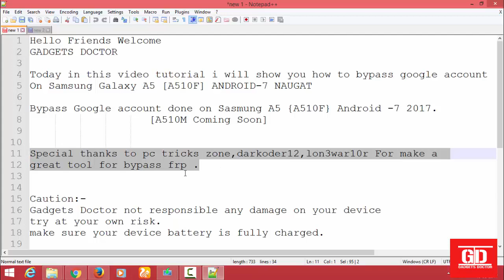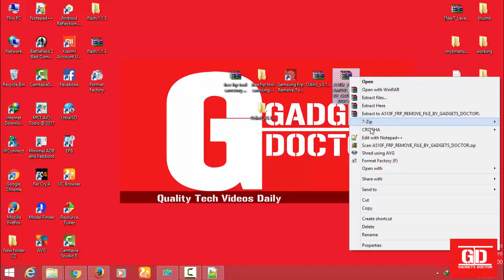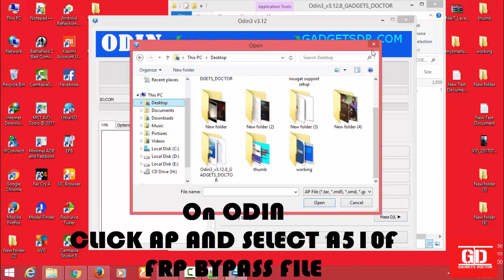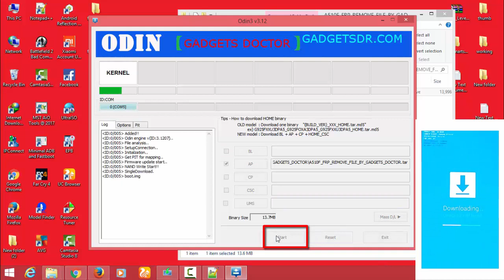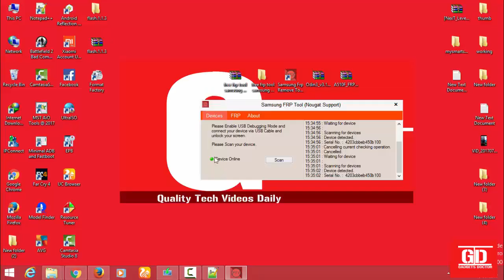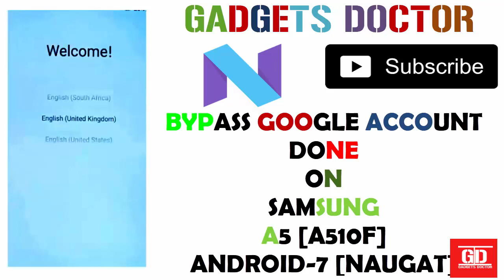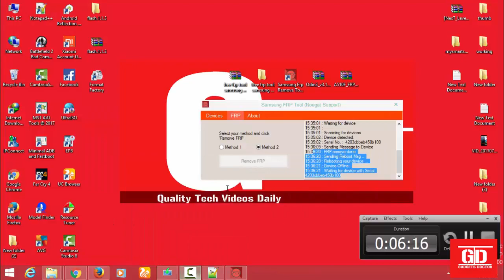LATEST - New Bypass Google Account On Samsung A5 (A510F) Android-7 (Naugat) - 2017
How to bypass google account bypass on Samsung A5(A510F) A5 2016.Today in this video tutorial i will show you how to bypass google account on samsung A5 2016 (A510F) Android 7.0 naugat.
Frp (Factory Reset Protection ) Remove on Samsung A5 (6) (A510F)
Android 7 Naugat. Without downgrade or Flash Combination Rom bypass google account done.

PASSWORD-GADGETSDOCTOR